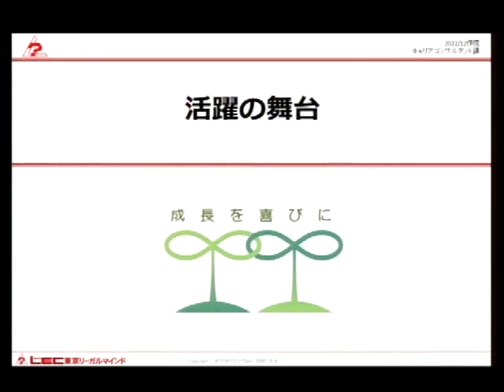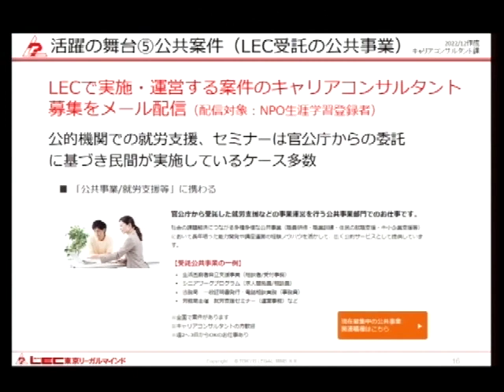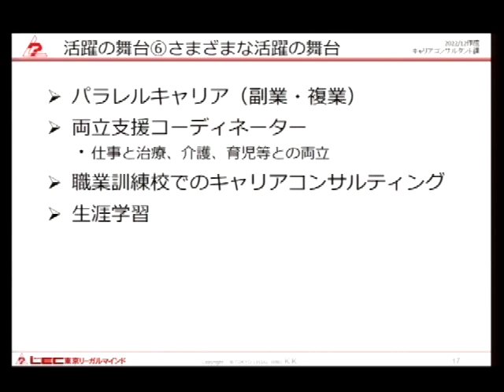活躍の舞台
キャリアコンサルタント養成講座　講座説明会動画です。　キャリアコンサルタントとはどんな資格か、講座のスケジュール等の説明です。初めにご覧ください。